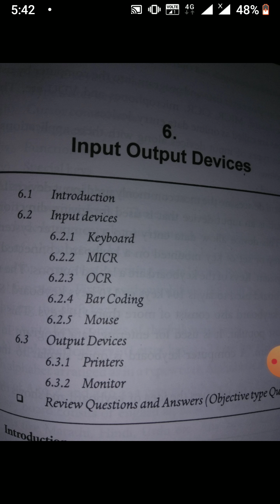B Com I Sem O devices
B  Com I Sem O devices by S. M. Deshpande